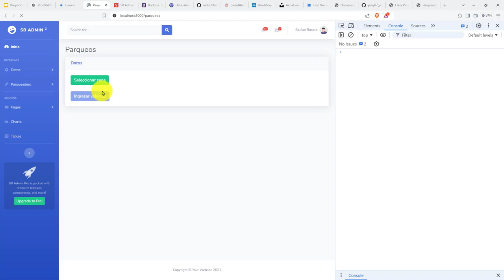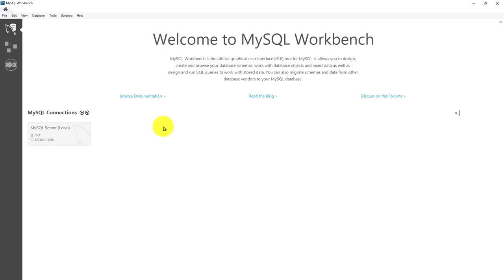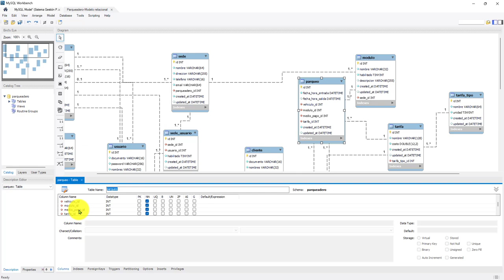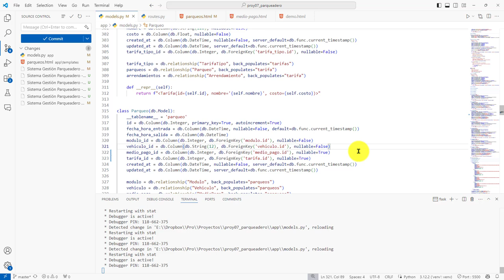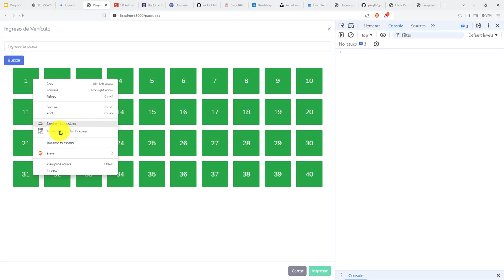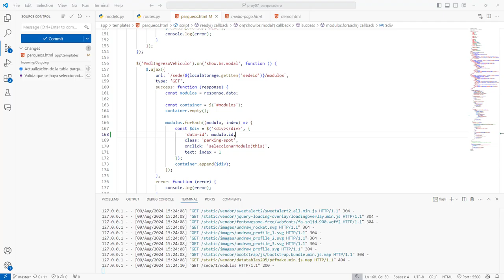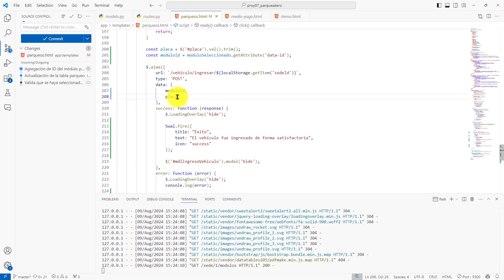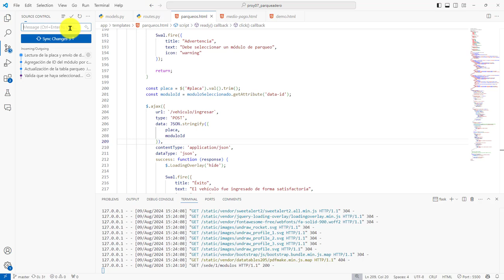368: PROYECTO 7 Asignación Atributo Personalizado a Cada Módulo de - Preparando Operación AJAX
368: PROYECTO 7 Asignación de un Atributo Personalizado a Cada Módulo de Estacionamiento - Preparando Operación AJAX.